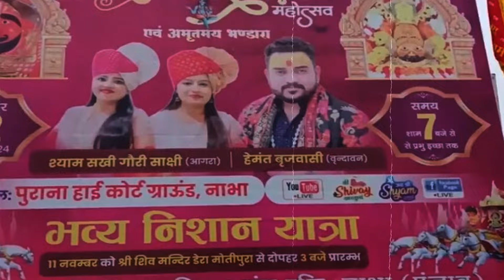Nabha 'ਚ ਸ਼੍ਰੀ ਬਾਲਾ ਜੀ, ਸ਼੍ਰੀ ਸ਼ਿਆਮ ਮਹਾਉਤਸਵ ਦੇ ਸਬੰਧ 'ਚ ਸ਼ੋਭਾ ਯਾਤਰਾ, ਤਿਆਰੀਆਂ ਮੁਕੰਮਲ